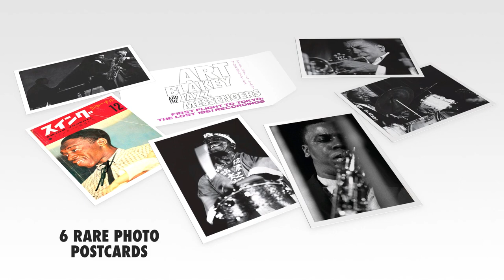Art Blakey & The Jazz Messengers – “First Flight To Tokyo: The Lost 1961 Recordings” (Album Trailer)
New Album "FIRST FLIGHT TO TOKYO: THE LOST 1961 RECORDINGS" Out December 10, 2021